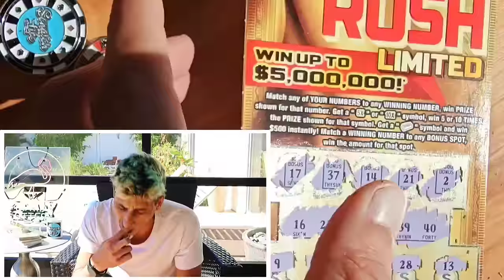⚠️Didnt See This One Coming🔥🚀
Holy Smokes Big Blue!!!
2 x $50 $1,000,000 A Year for Life
2 x $20 Goldrush Limited
2 x $5 Game of Life
2 x $5 Holiday Winnings scratch off tickets from the florida lottery